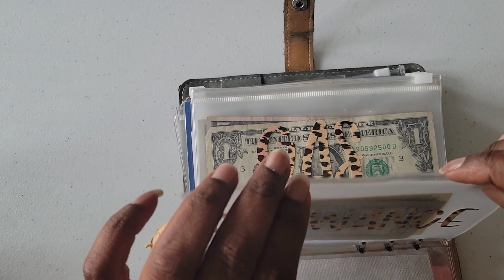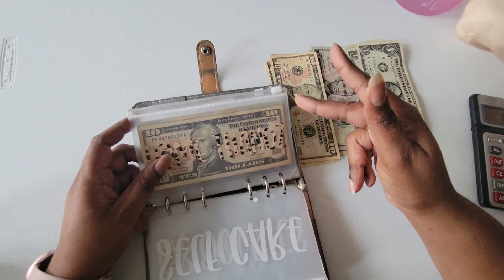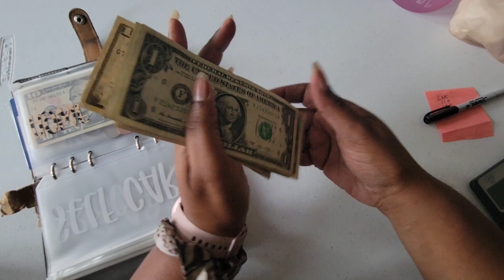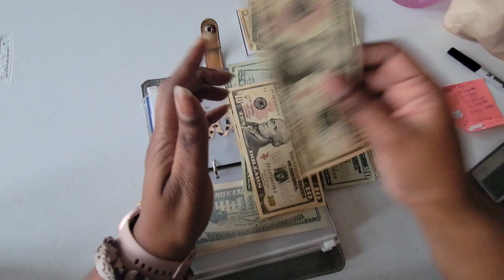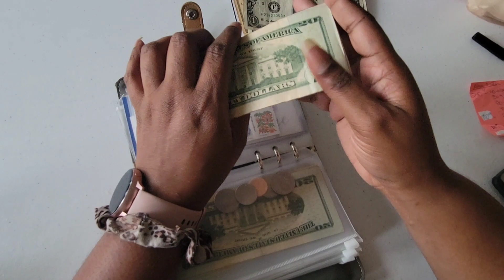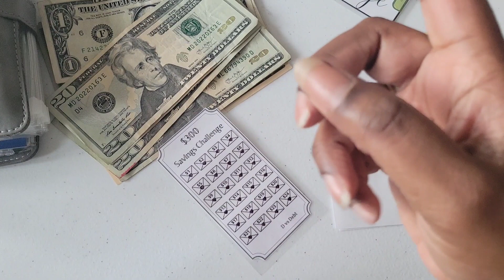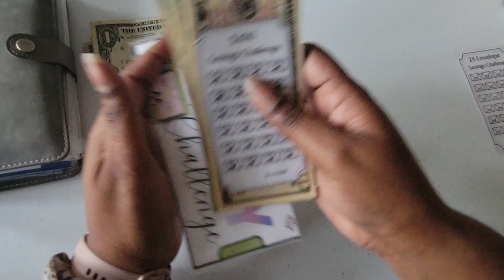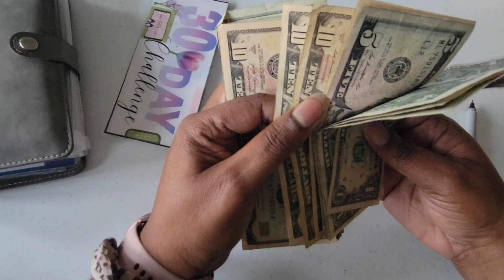Cash Stuffing May Paycheck #2 | Unstuffing Pay #1 | D vs. Debt Savings Challenge Stuffing